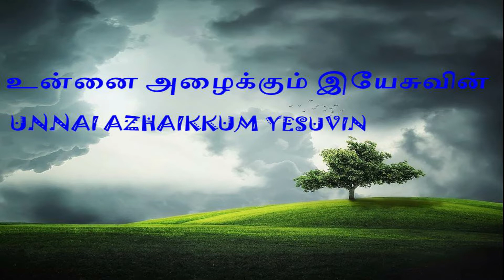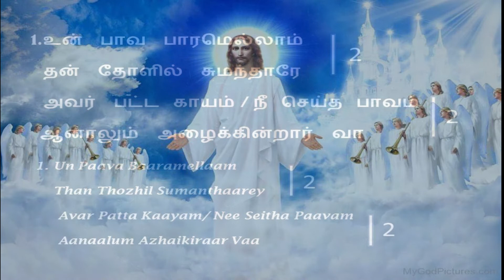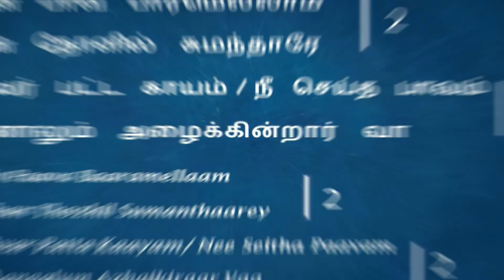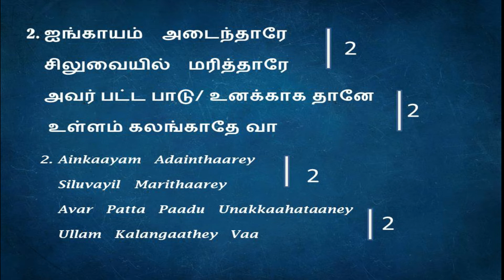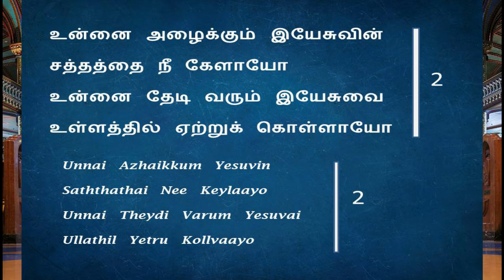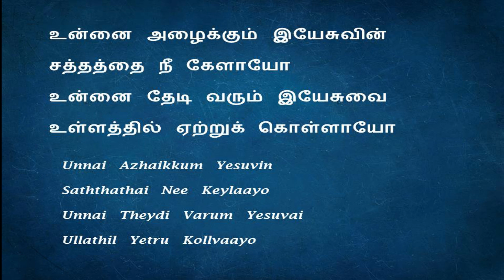உன்னை அழைக்கும் இயேசுவின் / UNNAI AZHAIKKUM YESUVIN/ COVER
Hello everyone! Here is our cover version of the song " UNNAI AZHAIKKUM YESUVIN " We hope you enjoy this cover, and are blessed by it.

Vocals – Pushpa Mary Peter
Keyboard – Assisi Ralphine Angel

உன்னை அழைக்கும் இயேசுவின்
சத்தத்தை நீ கேளாயோ
உன்னை தேடி வரும் இயேசுவை
உள்ளத்தில் ஏற்றுக் கொள்ளாயோ -(2)

1.உன் பாவ பாரமெல்லாம்
தன் தோளில் சுமந்தாரே
அவர் பட்ட காயம் / நீ செய்த பாவம்
ஆனாலும் அழைக்கின்றார் வா -(2) --- உன்னை

2.ஐங்காயம் அடைந்தாரே
சிலுவையில் மரித்தாரே
அவர் பட்ட பாடு/ உனக்காக தானே
உள்ளம் கலங்காதே வா -(2) --- உன்னை

3. உன்னை பேர் சொல்லி அழைத்தாரே
இரத்தத்தால் மீட்பு கொண்டாரே
கரங்களை நீட்டி அன்போடு உன்னை
அழைகிறார் இப்போதே வா

Unnai Azhaikkum Yesuvin
Saththathai Nee Keylaayo
Unnai Theydi Varum Yesuvai
Ullathil Yetru Kollvaayo

1. Un Paava Baaramellaam
Than Thozhil Sumanthaarey
Avar Patta Kaayam/ Nee Seitha Paavam
Aanaalum Azhaikiraar Vaa

2. Ainkaayam Adainthaarey
Siluvayil Marithaarey
Avar Patta Paadu Unakkaahataaney
Ullam Kalangaathey Vaa

3. Unnai Peyr Solli Azhailthaare
Rathathaal Meetukondaare
Karangalai Neetti Anbodu Unnai
Azhaikiraar Ippothey Vaa